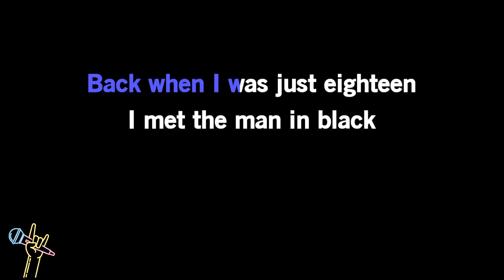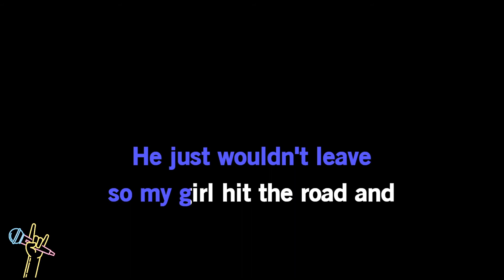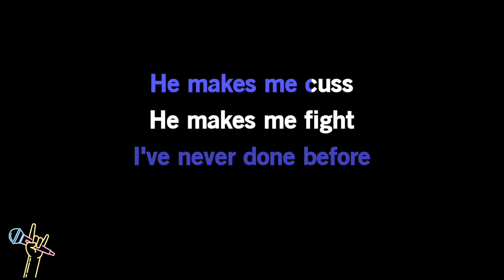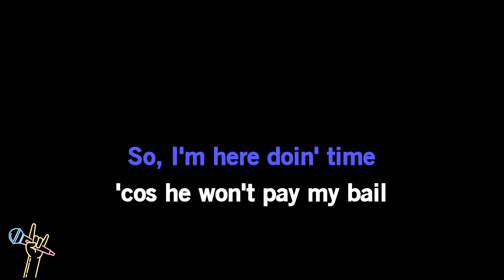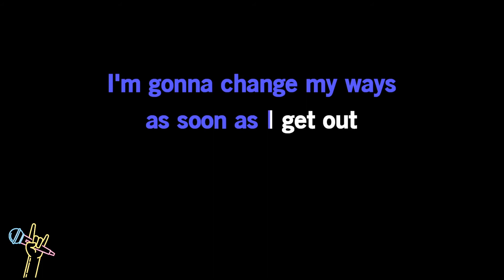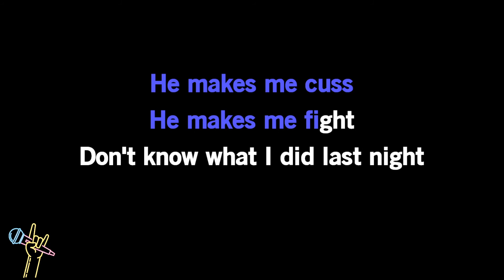Jon Pardi - Me And Jack (Karaoke)